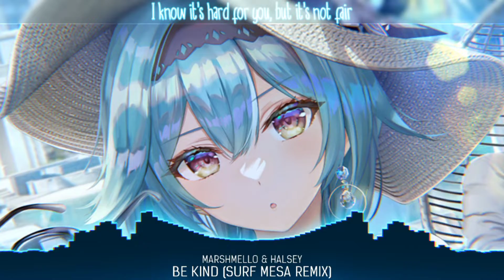「Nightcore」Be Kind - Marshmello & Halsey ( Surf Mesa Remix/Lyrics )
🔊Song Information:
Be Kind - Marshmello ft. Halsey (Surf Mesa Remix).